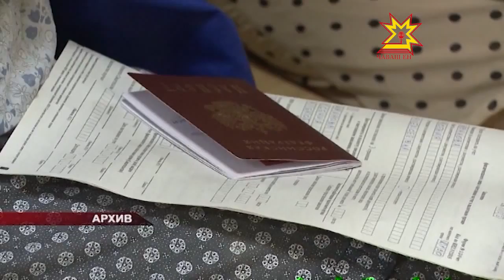Еженедельное совещание у Главы Чувашии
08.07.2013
В республике сейчас работают 24 загородных лагеря оздоровительного и санаторного профиля. В первую смену отдохнули более 5 тысяч детей, 80 — за пределами республики. При организации отдыха в этом году возникли сложности по подбору кадрового состава. Некоторых лагеря открылись без разрешения надзорных органов.